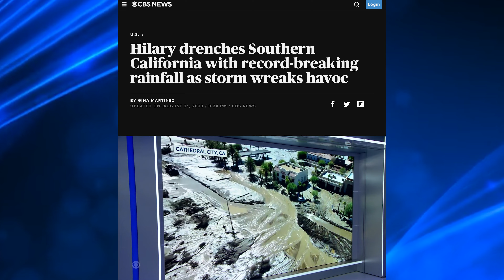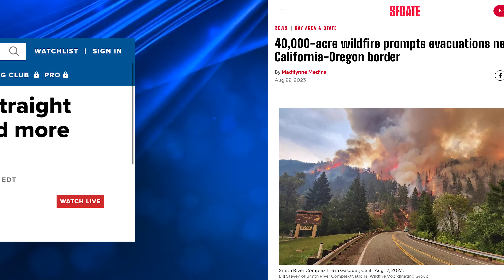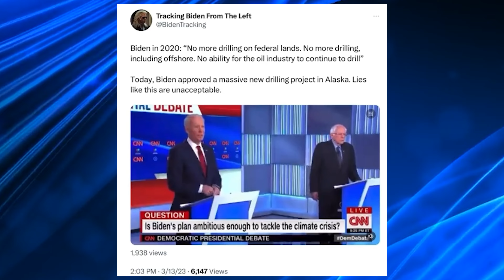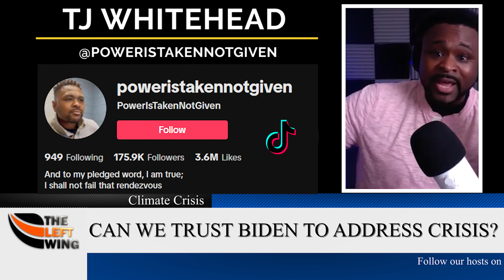Can We Trust Joe Biden To Address The Climate Crisis? | The Left Wing 17.3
Ask young activists about the Biden administration’s efforts to address the climate, and they’re quick to point out the problem isn’t close to being solved.

Many in the critical voting bloc of young Americans want to see the Biden-Harris administration rein in fossil fuels and declare a climate emergency.

“It’s not enough now for the Democratic Party to wipe their hands and say, ‘IRA solved it all.’ We’re still in a crisis. This is still an emergency,” Michele Weindling, electoral director at the youth-led progressive environmental advocacy group Sunrise Movement.